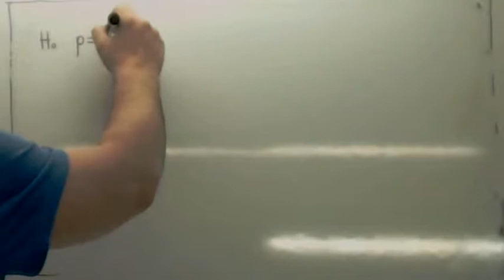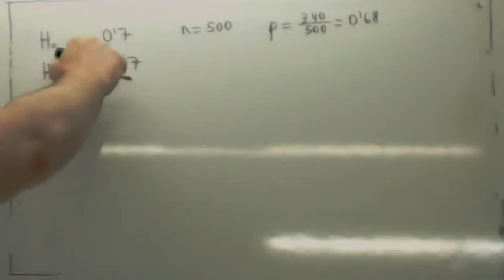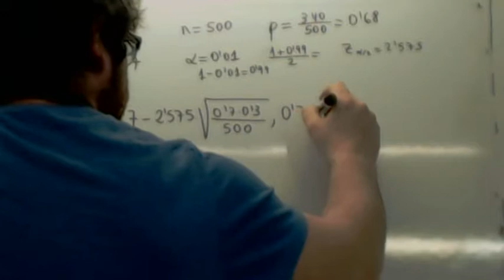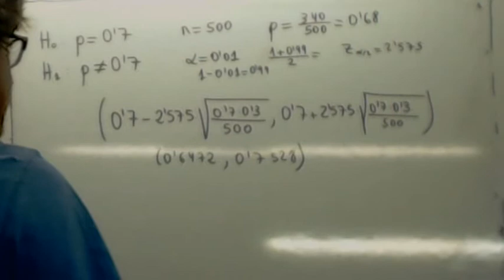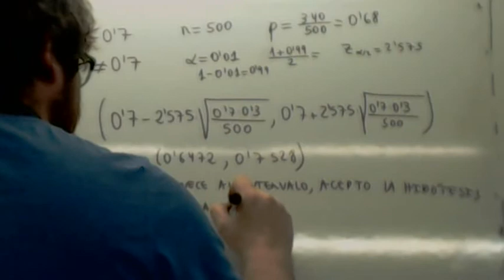Contraste de hipotesis bilateral para la proporcion Usero